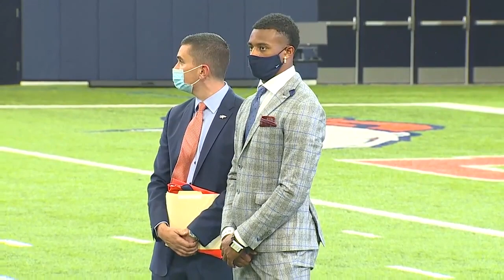Broncos introduce Patrick Surtain II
The Broncos picked Surtain 9th overall in Thursday night's first round.